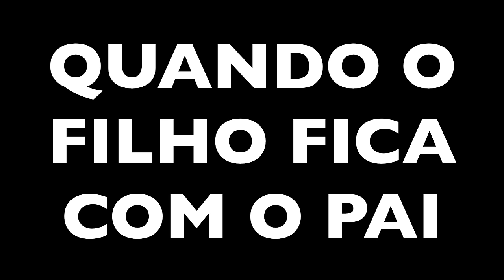TEORIA DO OVO DEU RUIM 😂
hoje papai usou uma teoria doida e deu ruim porque essa tal teoria nao deu certo hahahah
E ele teve que limpar toda a bagunça que fez!

SNAP -VanessaMOficial